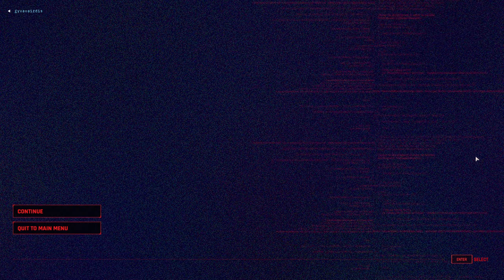Gyv & Gabbro Try... The Ascent Co-Op Pt. 4 - Action-shooter Cyberpunk RPG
Gyv & Gabbro Try The Ascent Co-Op
The Ascent is a solo and co-op Action-shooter RPG set in a cyberpunk world. The mega corporation that owns you and everyone, The Ascent Group, has just collapsed. Can you survive without it?